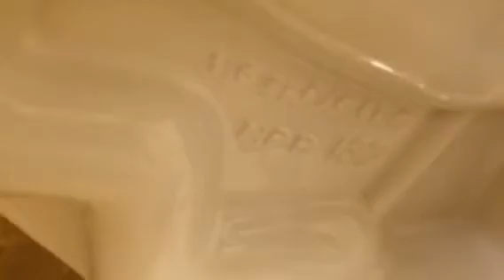2006 Mansfield Alto Comfort Height toilet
I've always loved the Alto. It was a big step up over the 210 and Imperial, which were awesome toilets in and of themselves. This has a lot of neat things which Mansfield got out of the deal when they bought Kilgore, such as the flush tower; an integrated fill tube and flapper unit.

This toilet was cast on July 24, 2006, according to the date stamped inside the tank.